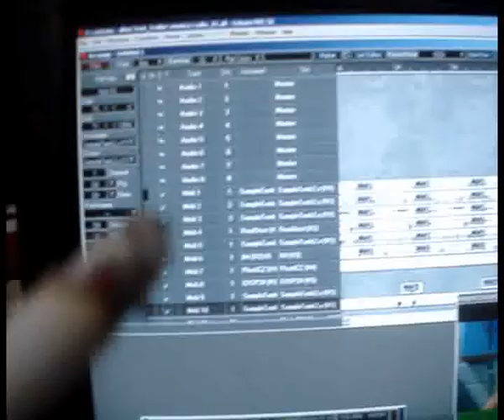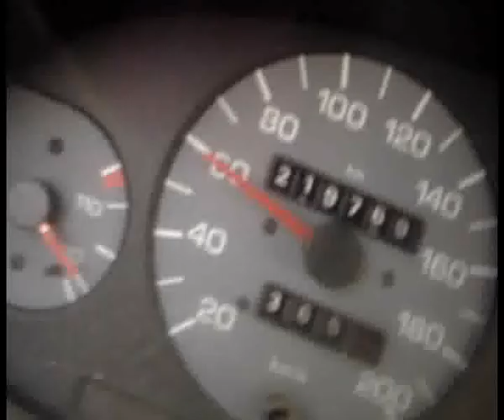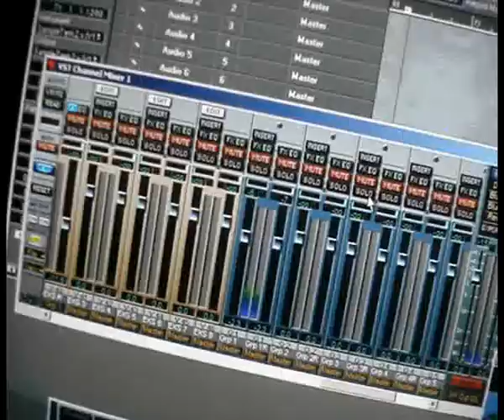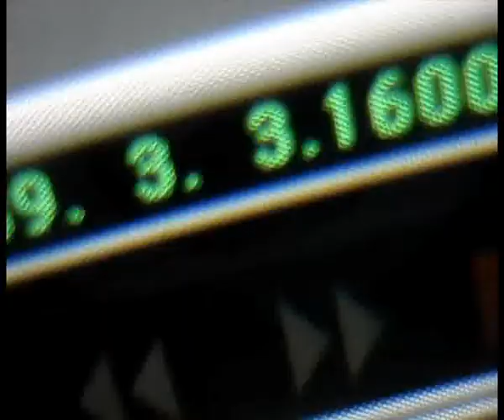tutu (urban legend mix)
Max Rovelli presenta: LaPuffa - TUTU (urban legend mix)